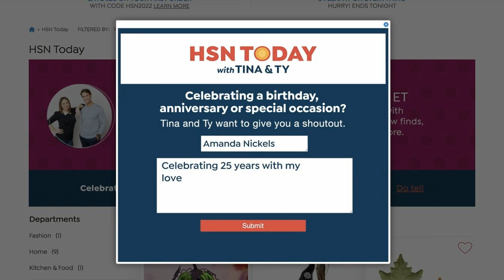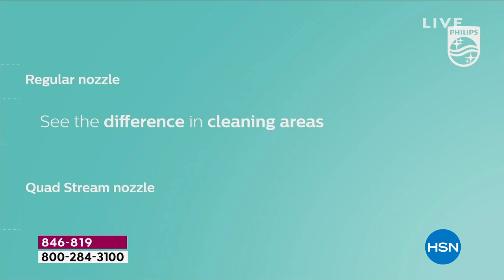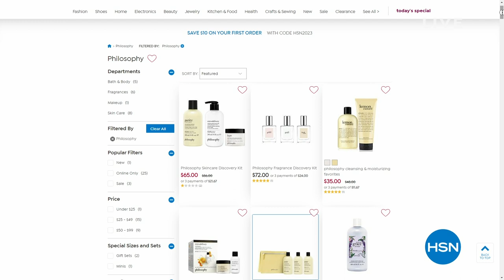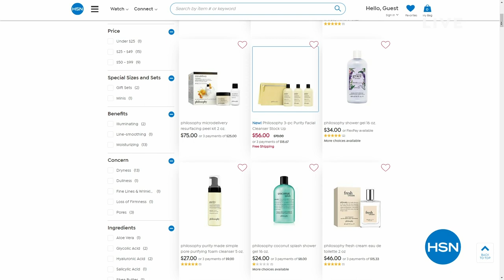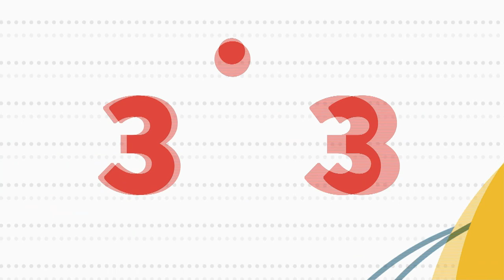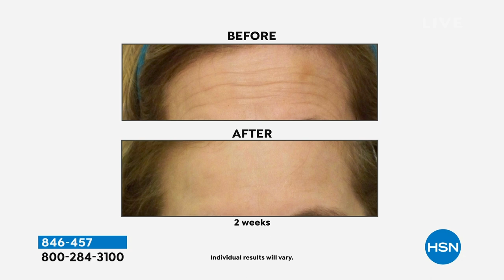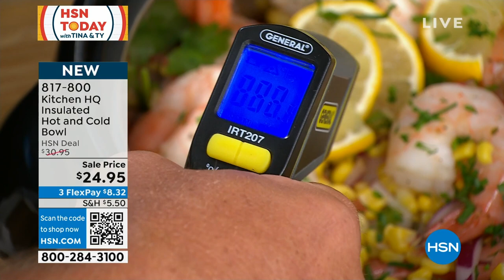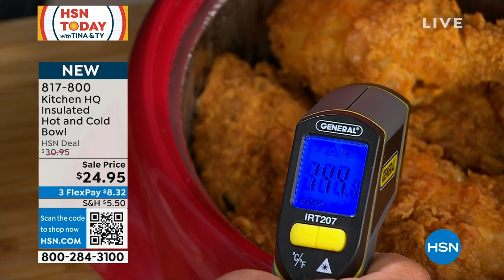HSN | HSN Today with Tina & Ty 08.07.2023 - 08 AM